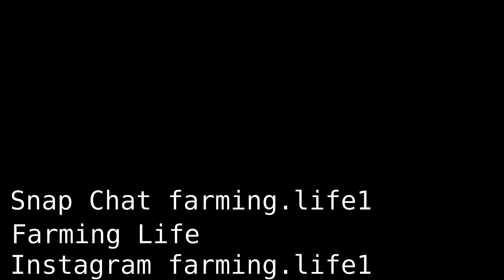Calf to Cow episode 3 - Weaning Calves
New with the calf

This calf has been fed milk from birth and is now ready to be weaned off milk